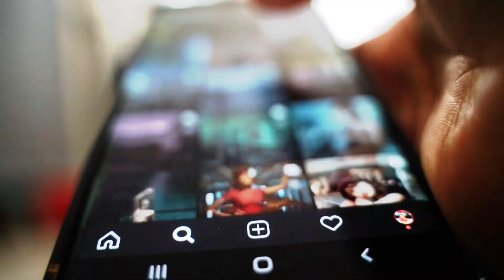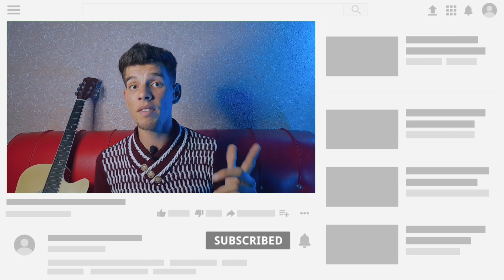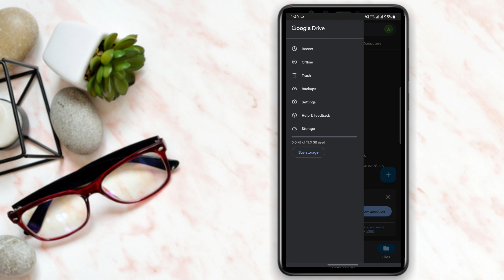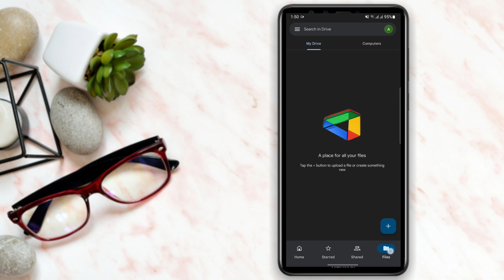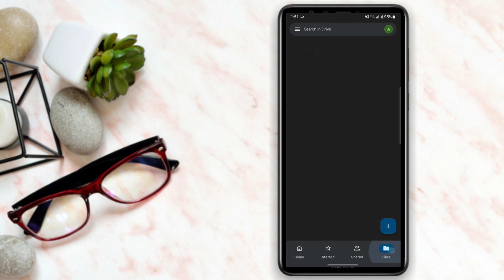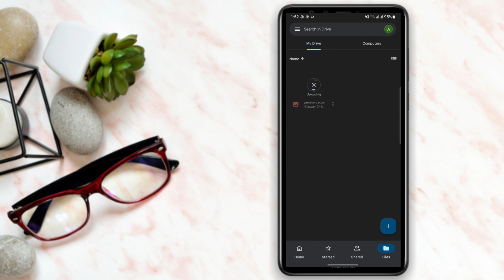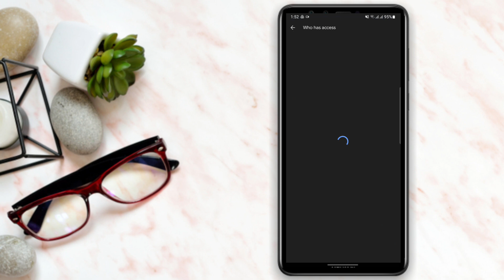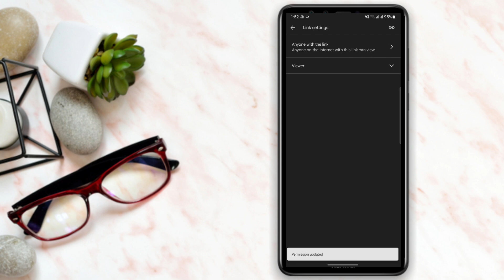خدمة Google Drive ( شارك الصور و الملفات بجودة عالية ).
في هذا الفيديو سأقوم بشرح خدمة جوجل درايف  ولماذا هو الافضل لمشاركة الصورة و الفيديوهات بجودة عالية دون ان تفقد الجودة الخاصة بها و الحفاض عليها و كيف تشارك الملفات مع المتابعين في اليوتيوب .

》الروابط الشخصية《
🔴 فايسبوك :